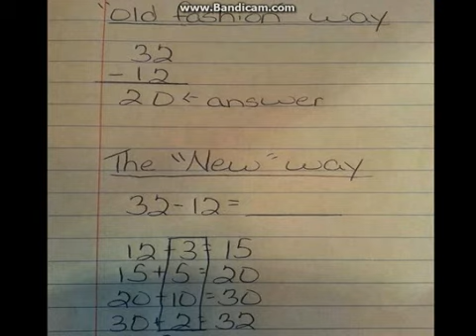My thoughts on the new way to do math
My thoughts on the new complicated way to do math